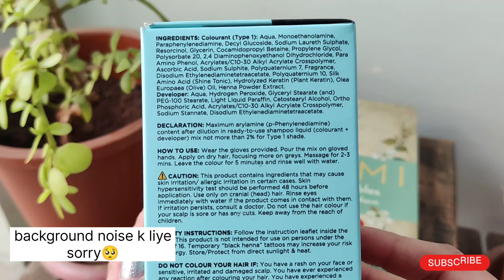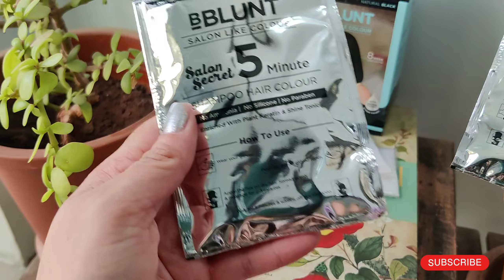BBLUNT Shampoo with Hair Colour Review & Demo || Sunaina Kapur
🌿 BBLUNT Shampoo with Hair Colour || Grey to Black Hair in Just 5 Minutes || Sunaina Kapur 🌿

In this video, I'll be reviewing the BBLUNT Shampoo Hair Colour, sharing my personal experience with this product.

BBlunt Hair Colour Shampoo is unisex product which gives you natural black colour & shampoo in one. This hair colour shampoo very easy to use without any mess and also application is very smooth with no harmful chemicals.
 I'll be demonstrating how to use this product and sharing my thoughts on its effectiveness.

🌱My Experience:-
Im using first time BBlunt shampoo hair colour, I really like few things about this product. This hair colour nourished hair with shine too, also there is no paraben, silicon & ammonia. It's very hassle free hair colouring experience at home with natural black hair.

🌱Give it a Try:
Best for shorts hair & touch up and in this hair colour shampoo comes with shine tonic and plant keratin with mess free application. Result in just 5 minutes and enjoy your shiny hair with natural black colour.

Share your experience with me in the comments below—I'd love to hear from you!

I hope you find this review helpful and informative!

(natural black)
(dark brown)

Musician:Marphologiya